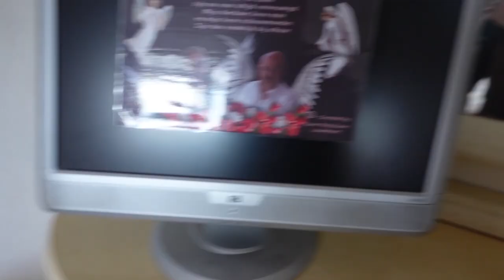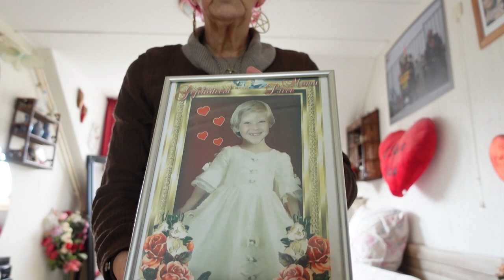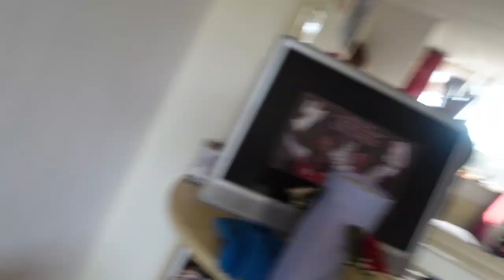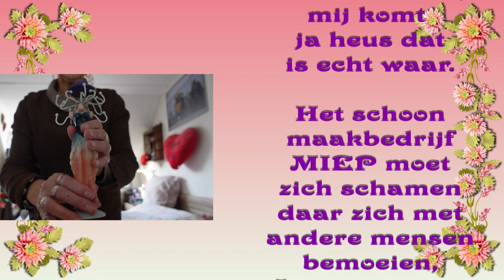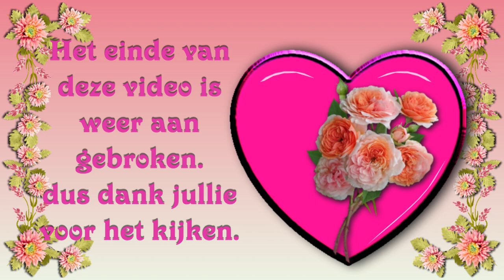ma 27 mrt Zelf boven aan het werk geweest op mijn slaapkamer enz #1781